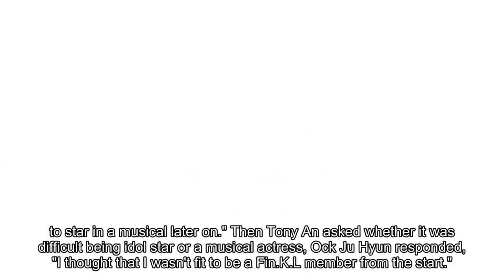Ock Joo Hyun thought she wasn't fit to be a Fin.K.L member